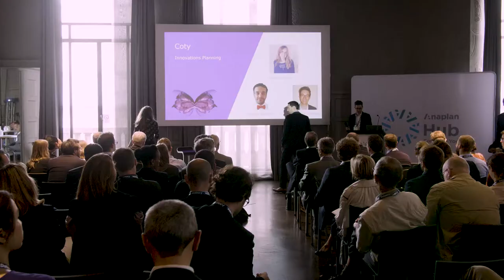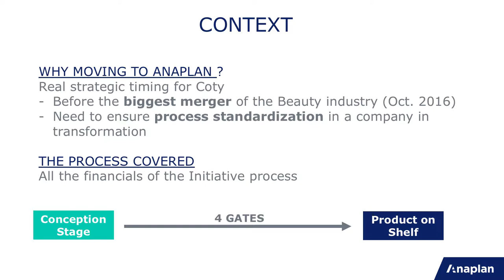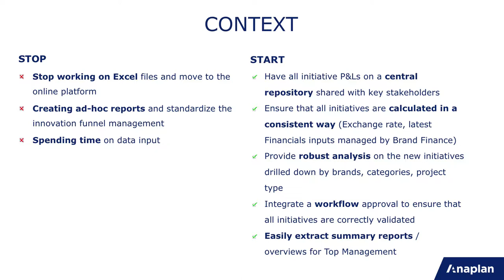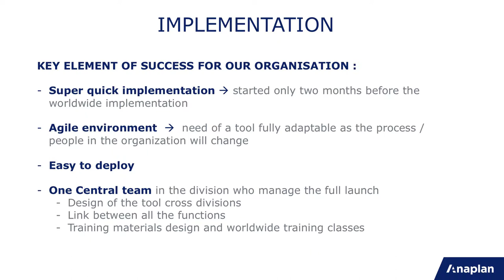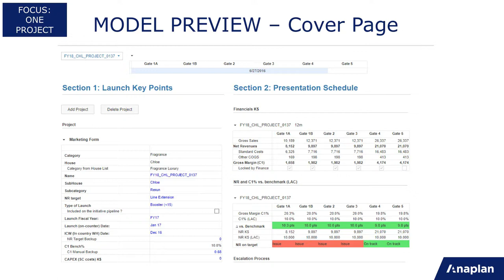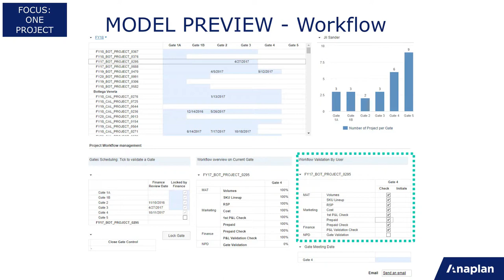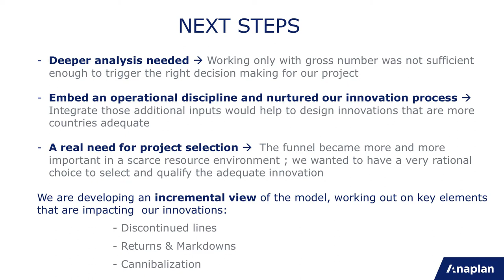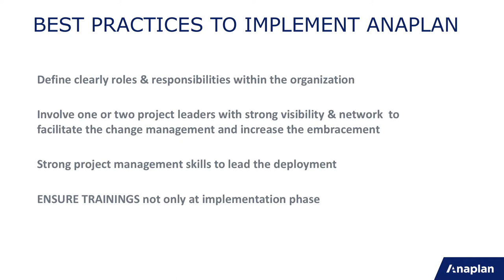HCTY 2018 - Paris - Retour d'expérience de Coty Inc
Anaplan en action ! Réinventer son processus de développement produit : Retour d'expérience de Coty Inc

Intervenants :

- Maud Farinotti, Luxury Brand Finance Senior Manager, Coty Inc

- François Hauville, Global Brand Finance Manager, Coty Inc